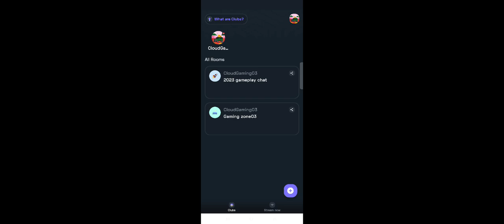6 March 2023